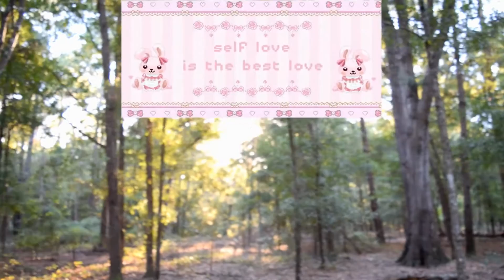Dem Godz - It's All For You (VIDEO)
a love song to my lord Satan who took me away forever.